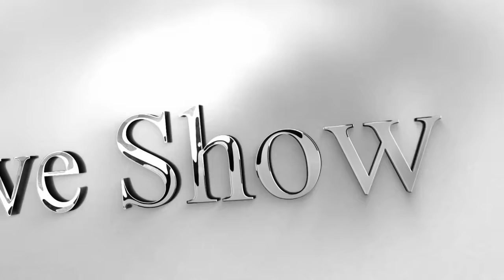Liveshow Tuyển Chọn 2024 HỘI TỤ NHIỀU DANH CA GẠO CỘI - Đêm Nhạc Đáng Xem Nhất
🎙️ Liveshow Tuyển Chọn - Kênh tổng hợp những liveshow ca nhạc chất lượng
🎙️ Ca sĩ tên tuổi hàng đầu Việt Nam và Hải Ngoại
🎙️ Những bài hát được thể hiện qua các giọng ca đẳng cấp nhất: Lệ Quyên, Đàm Vĩnh Hưng, Quang Lê, Chế Linh, Hương Lan, Tuấn Vũ , Phi Nhung,...
🎙️ Liveshow Tuyển Chọn sẽ mang đến cho khán giả những giây phút hòa mình cùng âm nhạc thật sự thoải mái và vui vẻ.
© Bản quyền thuộc về Trung tâm Nụ Cười Vàng